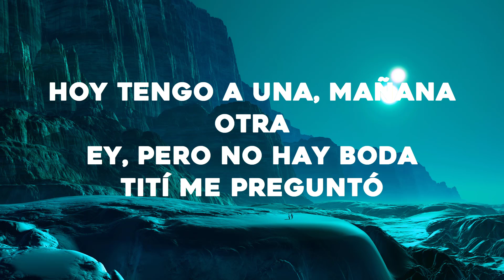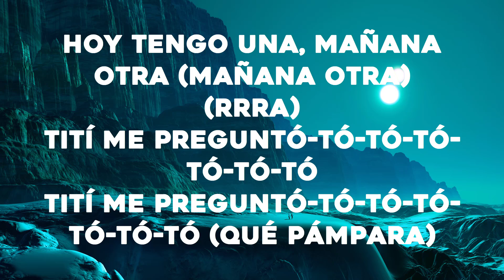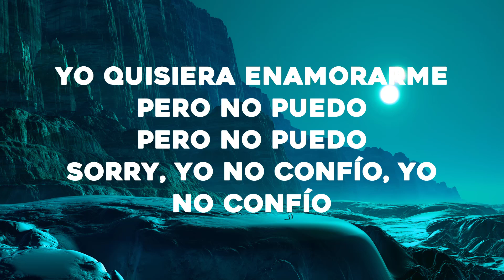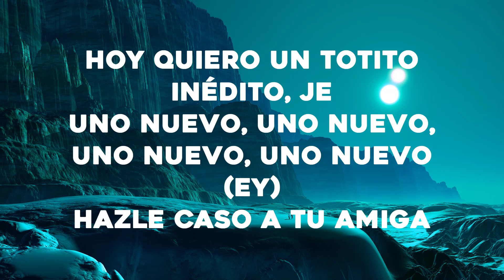Bad Bunny - Tití Me Preguntó (Letra/Lyrics)